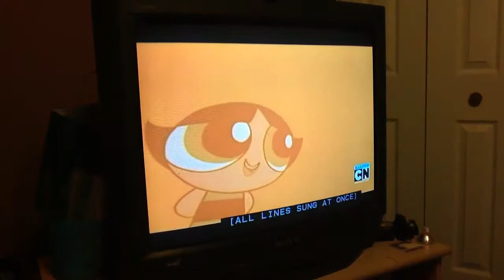Powerpuff Girls Rock Band